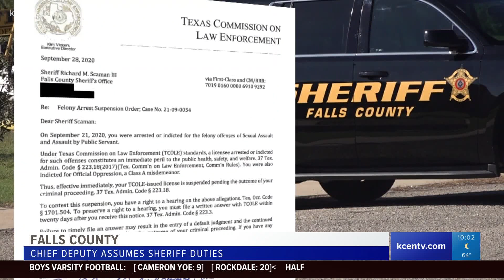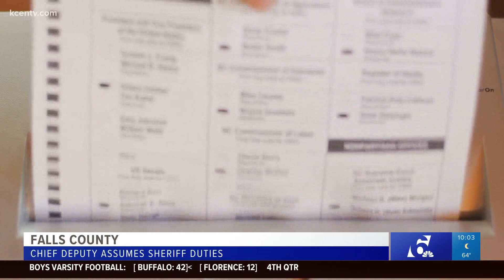Falls County Chief Deputy assumes Sheriff duties after charges against Ricky Scaman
Falls County Commissioners passed a resolution Friday to hand over control of the sheriff's office from Ricky Scaman to his chief deputy.